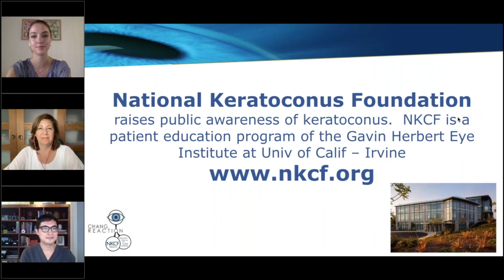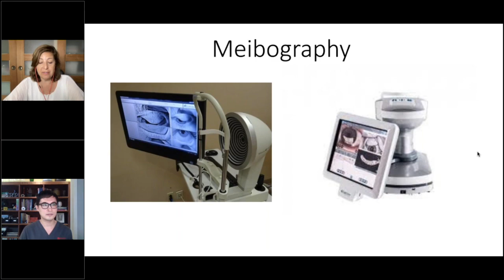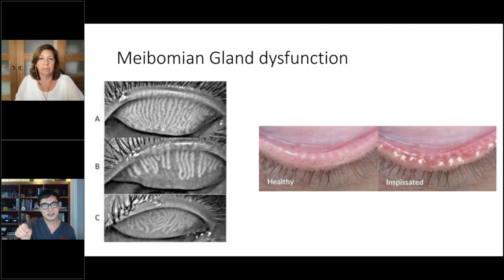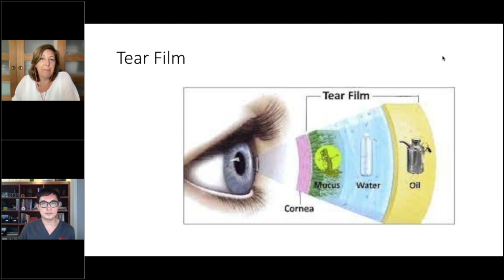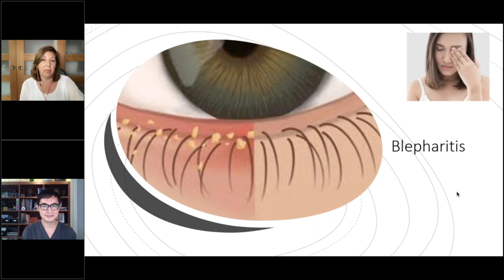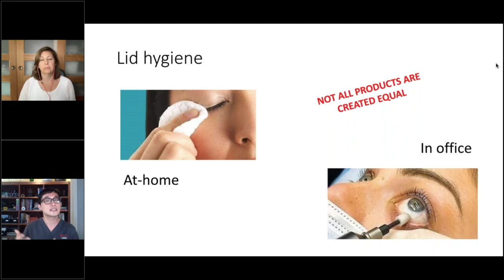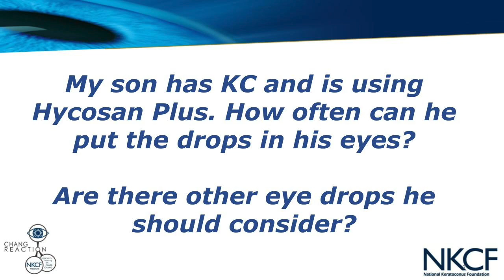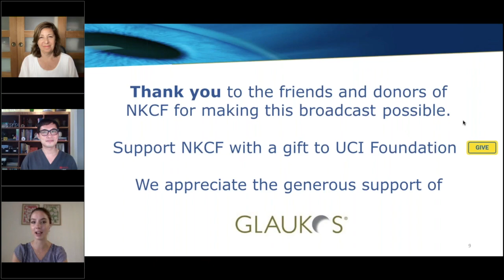Chang Reaction Episode 16: Dry Eye Awareness Month & Keratoconus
Chang Reaction: Episode 16!
Thank you to special guest, Dr. Etty Bitton OD, MSc, FAAO, FBCLA, Professor and Director of the Dry Eye Clinic, School of Optometry, University of Montreal, Montreal, Canada

In this episode, Dr. Chang and Dr. Bitton discuss the following common Dry Eye & KC Questions:
★ What are the different types of dry eyes and how do they affect patients?
★ What are some of the ways that dry eyes can affect keratoconus patients?
★ Can dry eyes affect my scleral lenses?
★ My son has KC and is using Hycosan Plus. How often can he put the drops in his eyes? Are there other drops he should consider?

National Keratoconus Foundation is pleased to host Chang Reaction, a monthly broadcast where Dr. Clark Chang, OD will offer his expert opinion about all things keratoconus. An active author, researcher, and clinician, Dr. Chang is an in-demand speaker for eyecare professionals.  In 2020, Dr. Chang was named “Top Doc” by the NKCF in recognition of his outstanding care to patients with keratoconus.
 Dr. Chang is a fellow of the American Academy of Optometry. After focusing on ocular disease management in his residency program, Dr. Chang further trained at The Cornea and Laser Eye Institute in New Jersey to complete a Cornea and Contact Lens fellowship during which Dr. Chang devoted his research efforts on corneal crosslinking and care of patients with keratoconus.
Currently, Dr. Chang is the Director of Specialty Contact Lenses on the Cornea Service at Wills Eye Hospital in Philadelphia. He is also part of the Medical Affairs team at Glaukos, which manufactures the only FDA approved crosslinking device and riboflavin solutions for the treatment of progressive keratoconus
On the first day of each month, NKCF will release a new 20-minute episode of Chang Reaction.  He will be joined by Taylor Young, Assistant Director of NKCF, and the occasional guest to offer advice, insight, and answers.
Each month NKCF will select a few to answer during the broadcast.